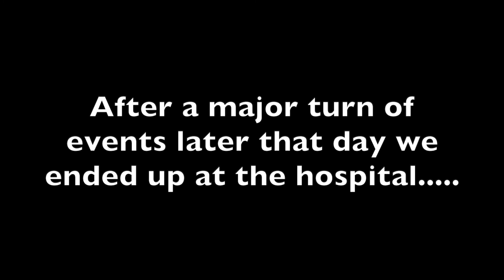A Normal Day Ends With a Trip to the Hospital.....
Shannon has one last day with Greyson before the new baby comes but the day ends up taking a turn no one expected!